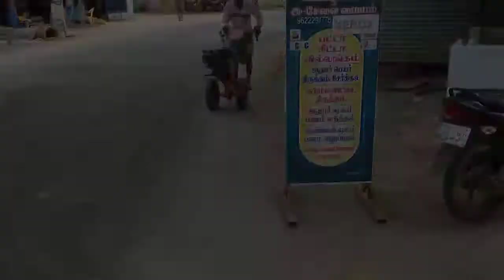170F Petrol Engine - Raja Tillers - SRaja R 105 - Engine fitting.